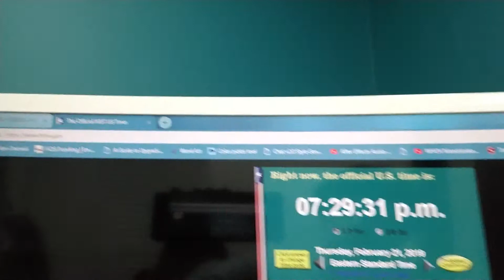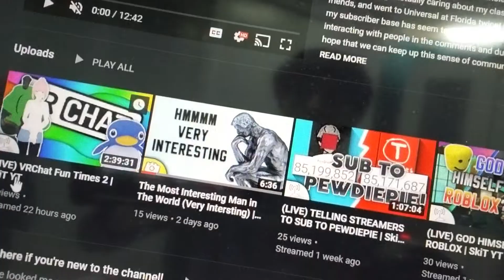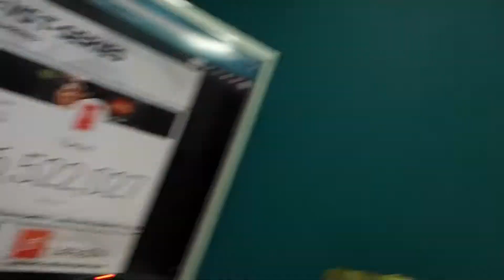Dear Future Me (1 Week in the Future)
This a message from me to my future self.
1 Week into the future.